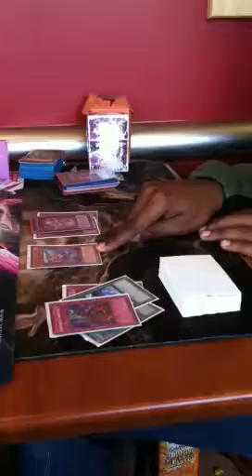Pissed off yugioh player